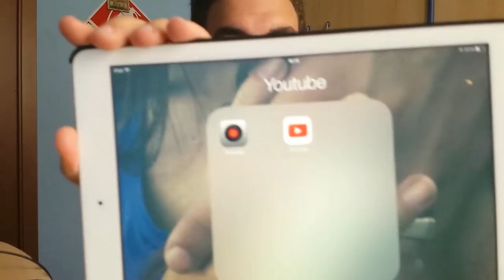FACCOFAQ || SE CLASH NON ESISTESSE #4